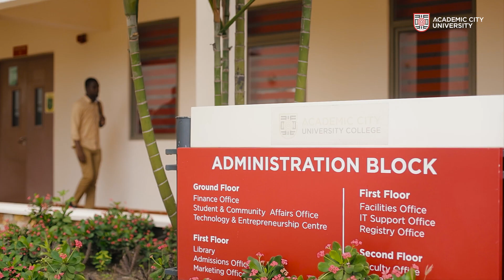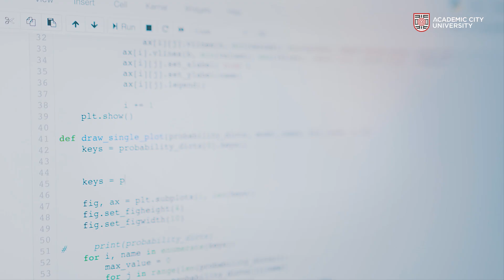Inside Academic City’s Master’s Programmes: Learning, Mentorship, and Growth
Hear firsthand from our MSc Data Science & Analytics and MSc Cybersecurity students on how Academic City's Master’s programmes are shaping their careers. From hands-on projects to expert faculty mentorship, discover what makes our graduate programs future-ready and industry-relevant.